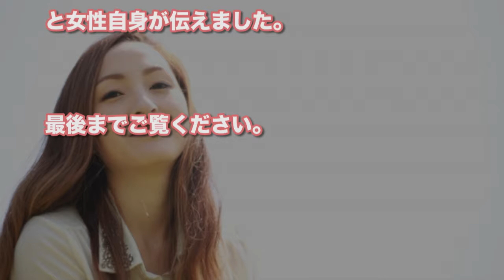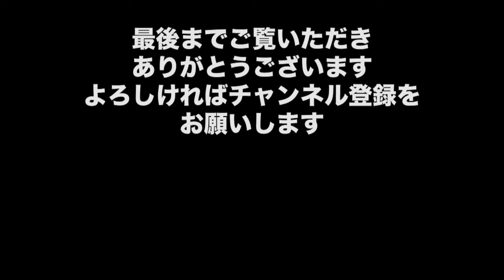小林麻央 昔の眼鏡をかけて海老蔵と伊勢丹デートを楽しむ【2017.2.27】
・【衝撃】小林麻央「治ってきた！」寛解か、それとも一時回復か…